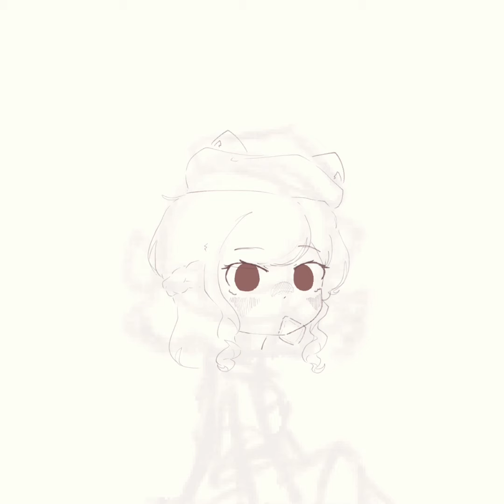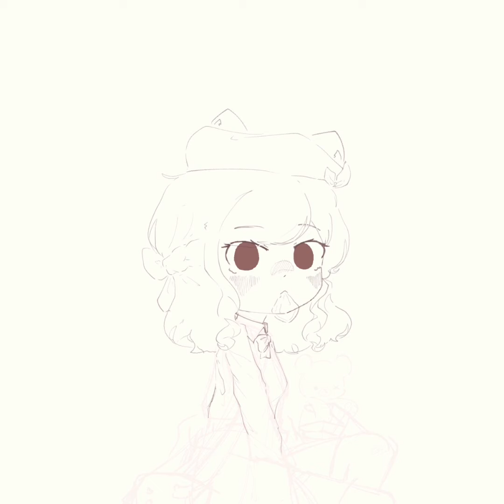🧸🎀 [speedpaint]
my first speedpaint and i forgot to press record on my recording software so i use the csp speedpaint :')

so sorry its not full screen !! i have another drawing and i also forgot to press record on that- but ive only finished the thumbnail so theres not alot of missed footage !!

anyways i hope u enjoyed !! ty for watching ^^